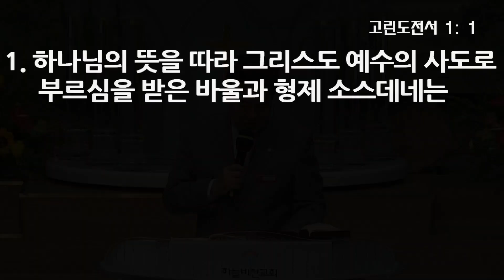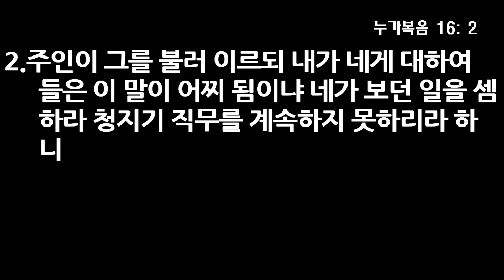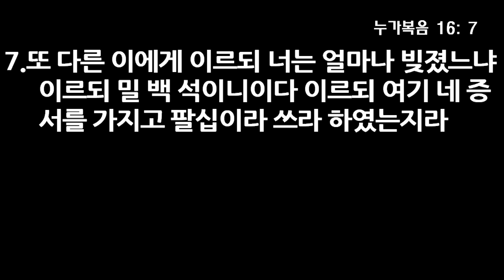지혜와 지식의 모든 보화 - 오영택 담임목사, 골로새서 2장 1~5절, 18년 7월 8일 5부 설교